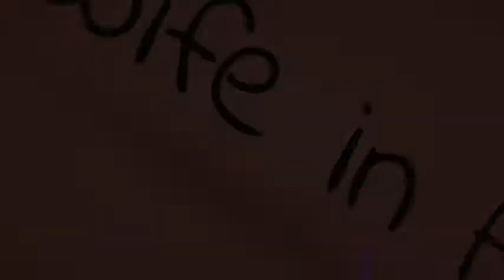Caramel Bread Popcorn - Best Quarantine snack for all ages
learn an easy recipe while staying at home!

Hi! I am Marissa from Davao City, Philippines and currently residing in Wisconsin, USA with my lovely husband. If you have questions and suggestions, leave them in the comment section and I will answer all of them! ♡